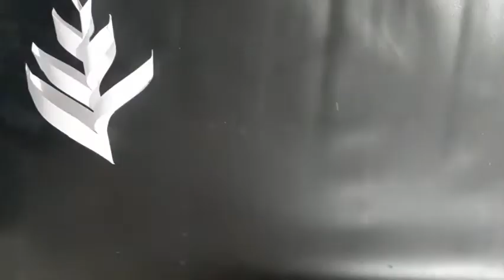how to make beautiful snow flower with sheet.😊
hello guys, in this video I will tell you how make snow flower.

🌸 material we need:

💮Fevicol
💮Scissor